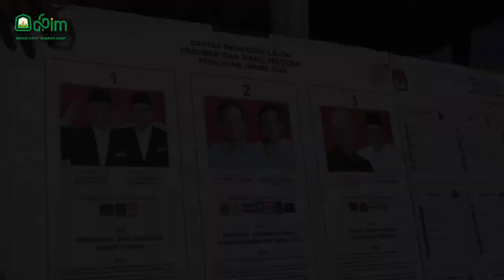Sekda Aceh Gunakan Hak Suara Pemilu 2024